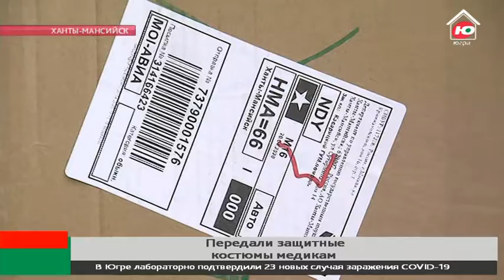Югорские медики получат ещё несколько тысяч защитных костюмов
Югорские медики получили несколько тысяч защитных костюмов. Специальные комплекты для персонала лечебных заведений региона передала компания «Сибур». Костюмы изготовлены из полимерного материала и имеют необходимую степень защиты. Они обеспечат безопасность врачей при оказании помощи пациентам с новой коронавирусной инфекцией.